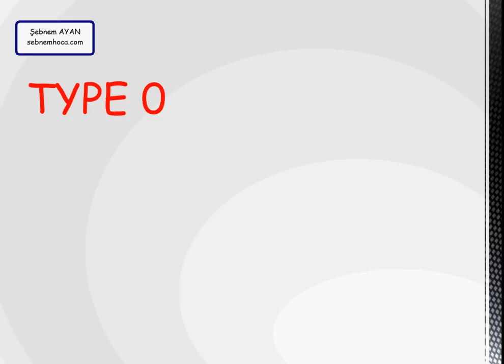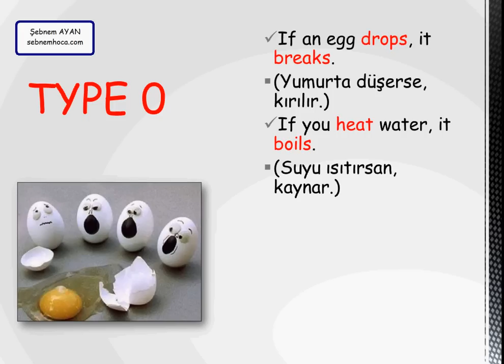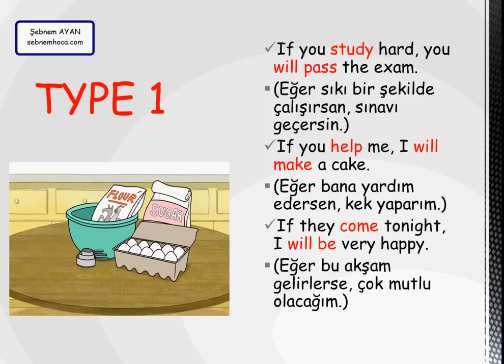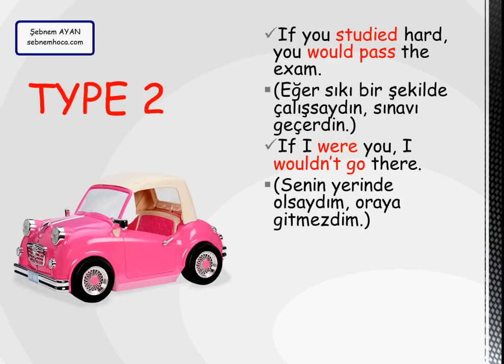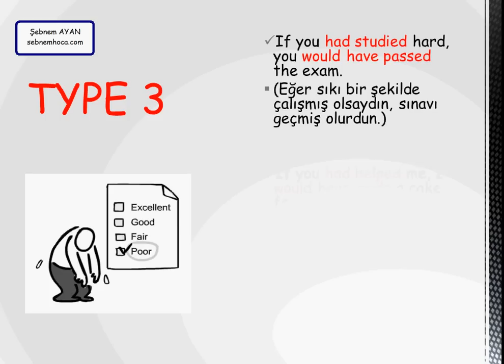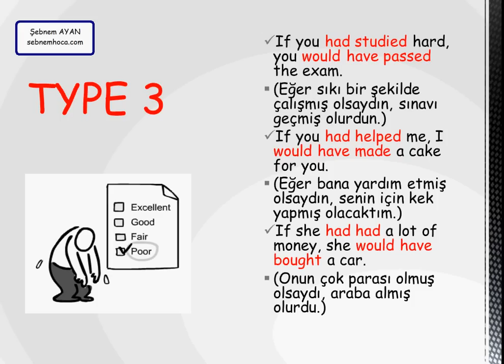5 dakikada If Clause Kullanımı [ İngilizce ] sebnemhoca.com